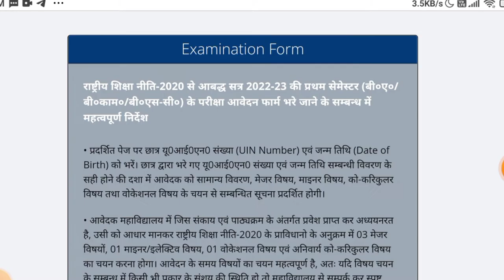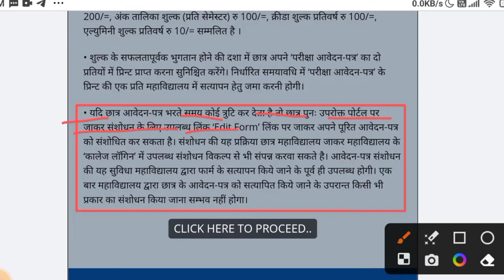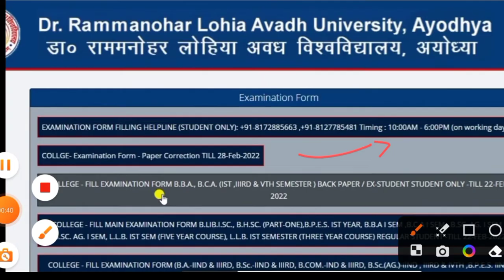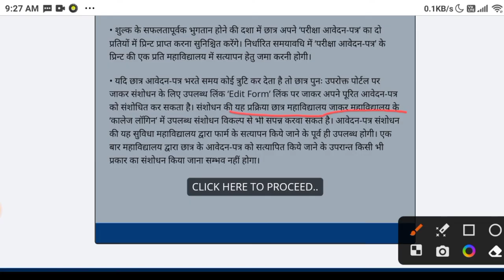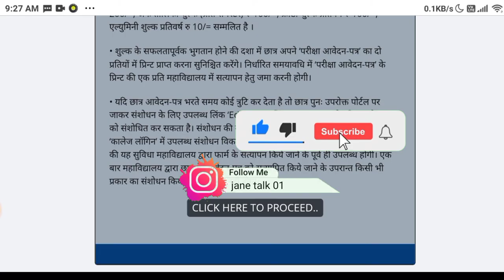RMLAU Exam Form correction अवध विश्वविद्यालय परीक्षा फॉर्म में संशोधन कैसे करें सत्र 2022-23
Link to fill exam form